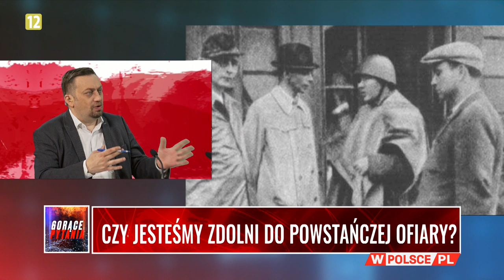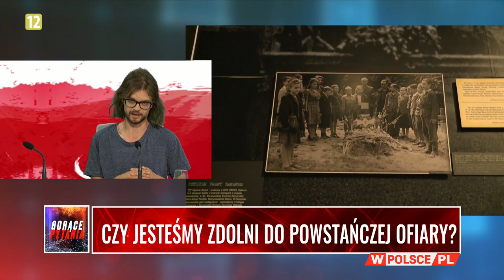CZY JESTEŚMY ZDOLNI DO POWSTAŃCZEJ OFIARY? Skórzybót: Nie mam pojęcia, jak bym się zachował